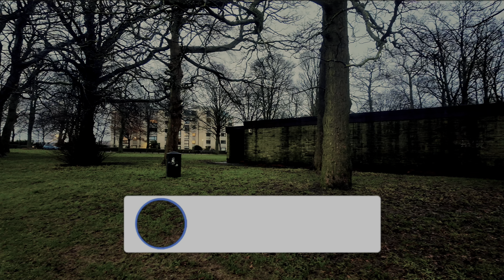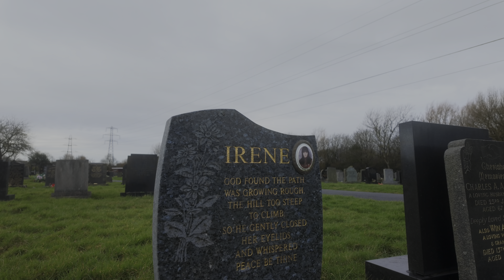The grave of Irene Richardson and The Roundhay Park murder site with the Savile connection (3/13)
Irene Richardson was murdered by a lunatic, the murder site over looked another psychopath who’s penthouse overlooked where she was murdered.

Sources
On the trail of the Yorkshire Ripper by Richard Charles Cobb